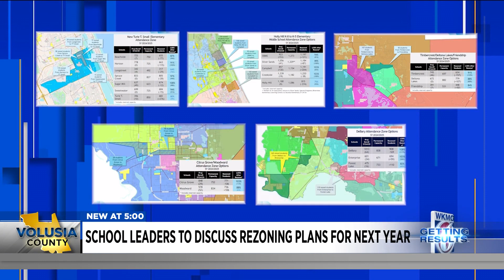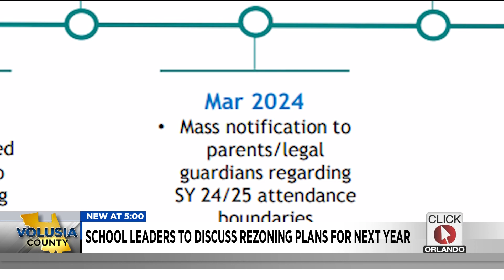Volusia school leaders t discuss rezoning plans for next year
Volusia school district leaders added another group of students to those who may be rezoned next school year, bringing the total to almost 1,400 students.